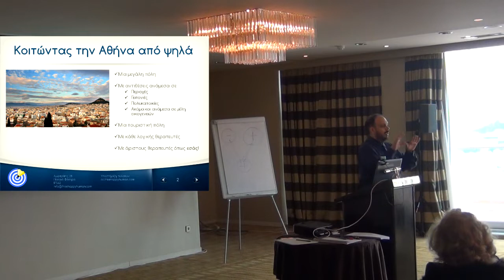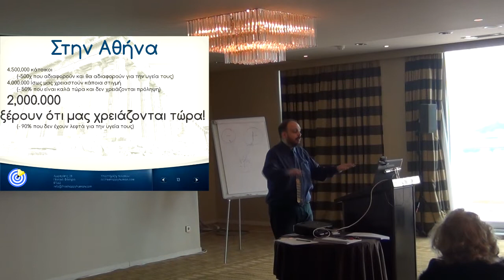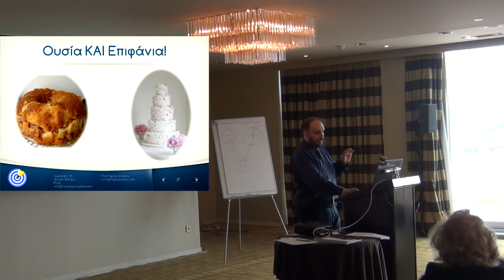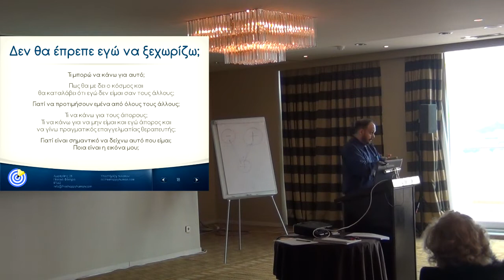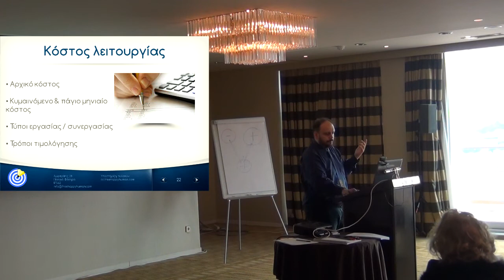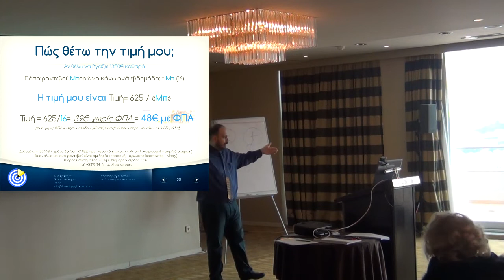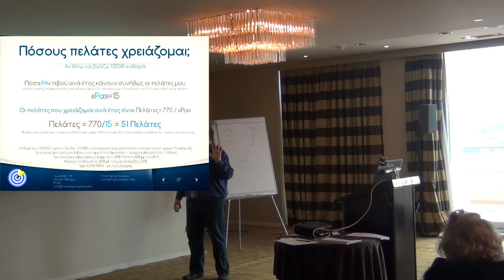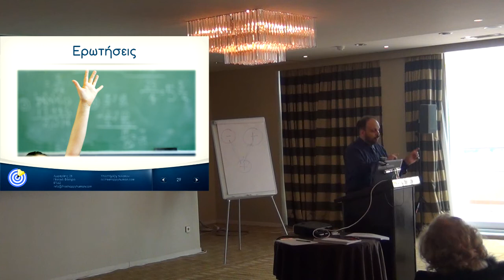Επαγγελματίας Θεραπευτής | 2015 Planet Therapy - Caravel